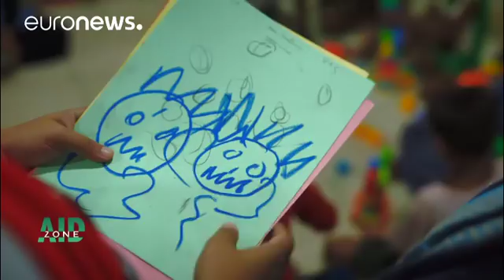Aid Zone - بحران روهینگیا؛ افزایش کمکهای بین المللی برای مقابله با سوء تغذیه کودکان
کمکهای بین المللی، بویژه کمکهای اتحادیه اروپا برای اقیلت مسمانان روهینگیا در بنگلادش بیشتر می شود.